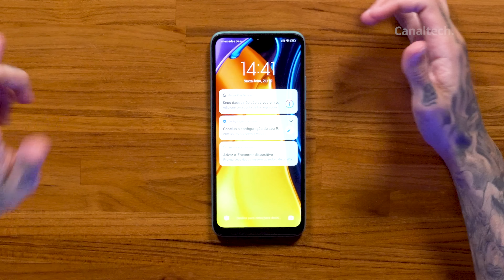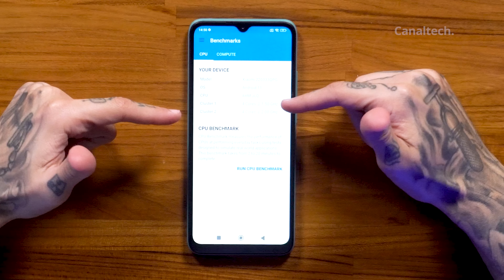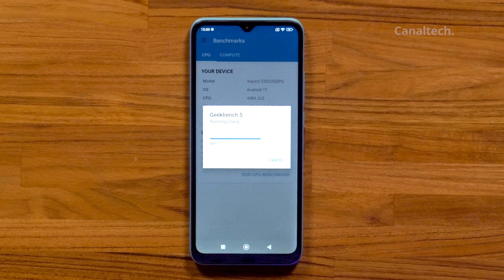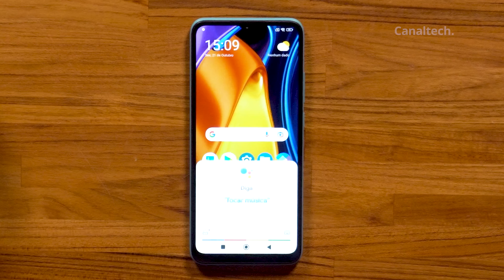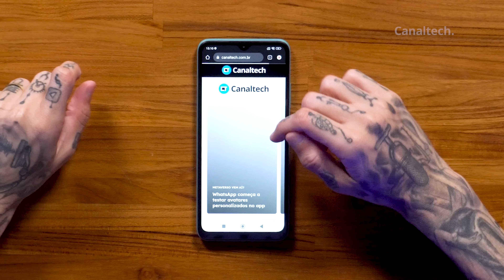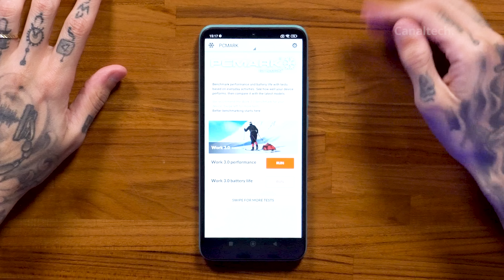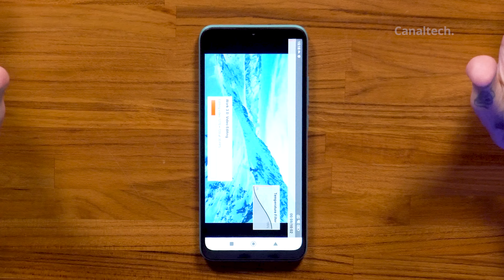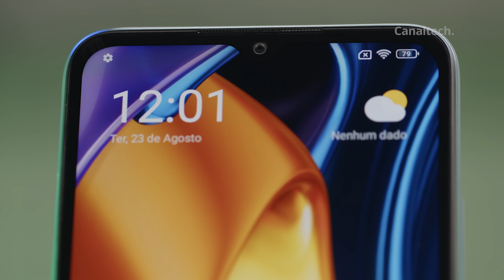Xiaomi Poco C40: acertou no processador JLQ JR510 ou não?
O Poco C40 deve ser o celular mais barato da Poco, subsidiária da Xiaomi, lançado em 2022. Atualmente, celulares de entrada ganharam mais relevância no mercado por oferecerem boa relação de custo-benefício. Eles já conseguem rodar aplicativos básicos com desempenho aceitável, o que é importante para usuários iniciantes ou pessoas que só precisam acessar serviços básicos, como bancos digitais e outros.
O custo-benefício costuma interessar a todo tipo de usuário, até mesmo os que preferem produtos topos de linha. No caso do Poco C40, o aparelho parece ir de encontro à política que consagrou a fabricante, de oferecer celulares com ótimo desempenho, mas custando menos que os aparelhos de outras marcas com configurações semelhantes.